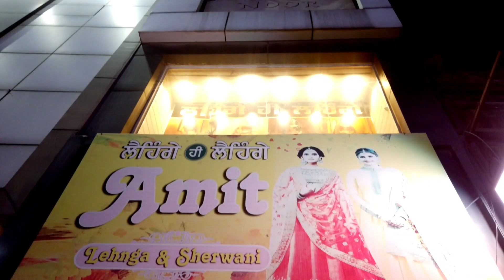Amit Lehnga & Sherwani - Main BAzar Moga || Lehnge hi Lehnge in Moga || Moga Top Shops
Store Address:
Amit Lehnga & Sherwani - Main Bazar, Moga

FOR PROMOTIONAL VIDEOS CONTACT
Ad Apna Networks